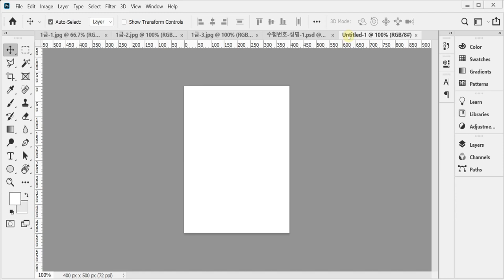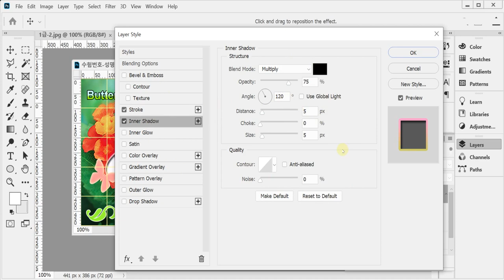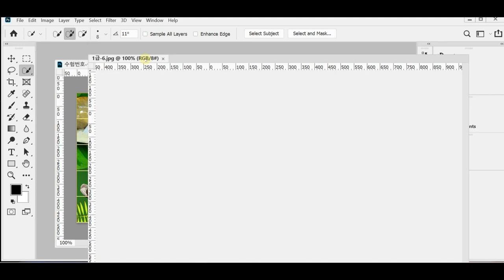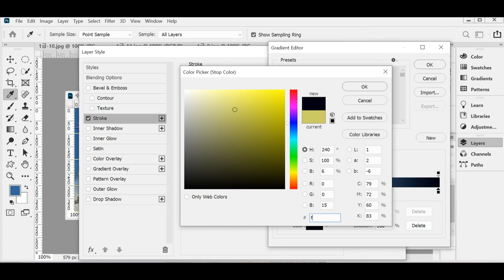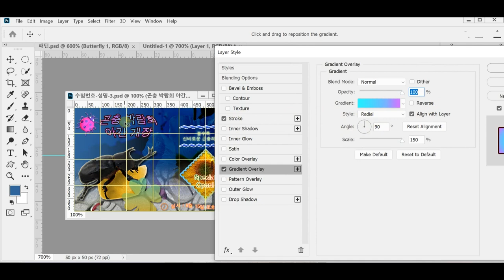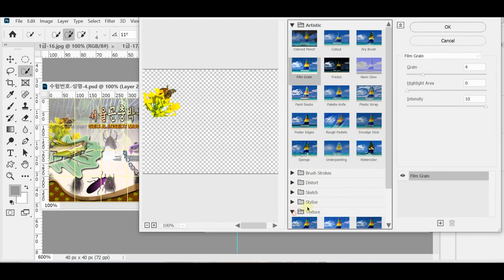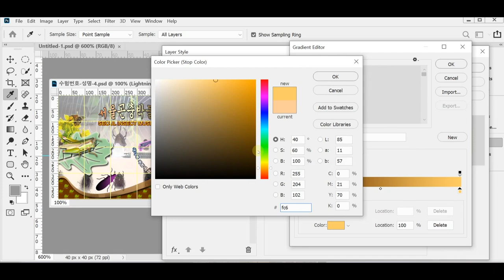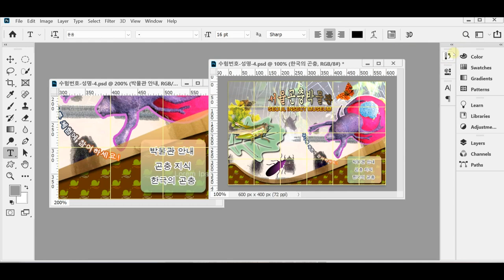[GTQ포토샵1급 ver.CC] 기출 유형 문제 9회